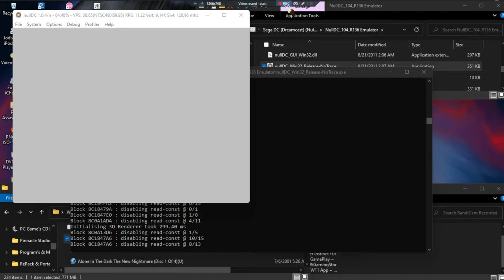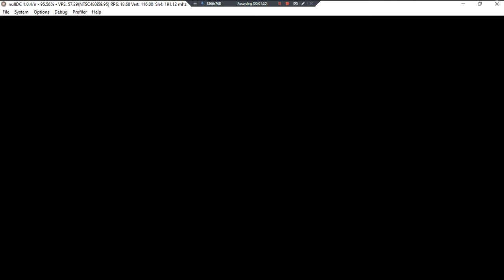Alone In The Dark D1 •U• ~ GamePlay ~ OP&Game Start Failed ~ DC ~ 1080pᴴᴰ ~ 2022 ~ W11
Made With: BandiCam Licensed [D1 OF D4]
Year Made: 2022 120fps [Fails To Load New Game]
1080pᴴᴰ (With Fabulous & Outstanding 7.1 Audio For All DC Games)